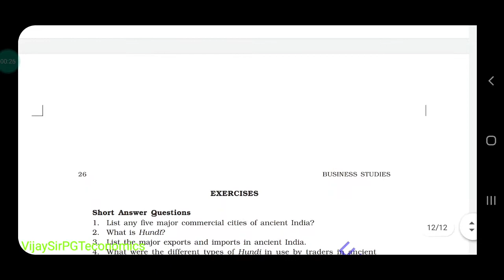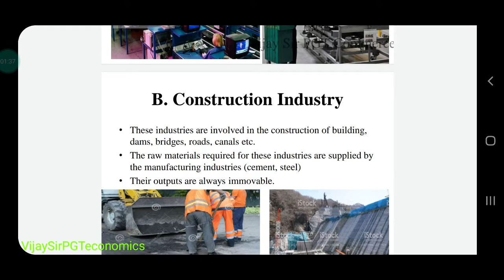Ch 1 # Part 12 # PPT Presentation of Chapter # Class 11 # Business Study # By Vijay Sir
PPT Presentation of the Chapter